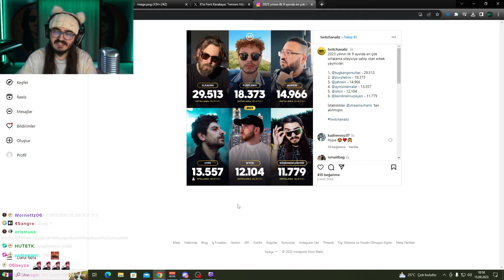Kendine Müzisyen - ERAY ÇAĞRIYI BBL'DEN NEDEN KOVDURDUN